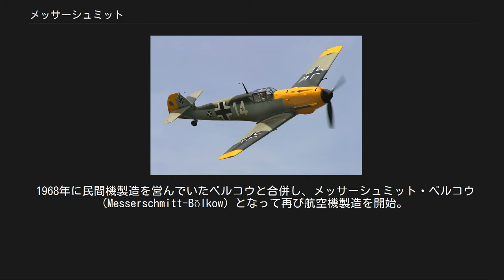メッサーシュミット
Bf 109E-4 KR200 メッサーシュミット（Messerschmitt AG）はドイツのアウクスブルクに本社を置く航空機、自動車メーカーである。
第二次世界大戦時におけるドイツ空軍の主要レシプロ戦闘機Bf 109、世界初の実用ジェット戦闘機、Me 262などが有名である。
世界ではじめてフレックスタイム制を導入した会社としても知られる 1923年、25歳のウィリー・メッサーシュミットはバンベルクでメッサーシュミット航空機製造工場（Flugzeugbau Messerschmitt）を設立、これは1926年にメッサーシュミット航空機製造有限会社（Messerschmitt Flugzeugbau G.m.b.H.）に発展し、全金属製単葉輸送機であるM18の製造を行った。
 1927年、メッサーシュミット社は同じバイエルン地方（英語: ババリア）アウクスブルクにあったバイエルン航空機製造株式会社（バイエリッシュ・フルークツォイクヴェルケ、BFW; Bayerische Flugzeugwerke）に吸収合併されることとなった。
これは州政府が両社に対し別々に助成金を出す無駄を省くための政策的なもので、実績不足なBFWの設計チームを解散させる代わりに、メッサーシュミットの設計チームがそのまま移籍することを条件に実現した。
またこの後、資産家の娘と結婚し資金援助を受けることができるようになったメッサーシュミットは、翌年BFWの株主の一人となった。
 BFW社はルフトハンザからの発注で新しいM20輸送機を製造したものの、同機の欠陥による墜落事故が発生、これが原因で完成した機体の引き取りを拒否され経営危機に陥り、1931年に破産手続きを行った。
しかしメッサーシュミットと親交のあったナチス党幹部（後の副総統）ルドルフ・ヘスの圧力で、ルフトハンザはM20を購入することとなり、1933年には再び業務を再開できた。
同年にはBFWに在籍してたクルト・タンクが技術部長としてメッサーシュミット社に採用される。
その後、BFWがハインケル社スポーツ機部門から引き抜いた、主任設計者ロベルト・ルッサー技師の手によるBf 108 タイフーンで成功し、1935年の空軍の戦闘機の競争試作で、同様の構造を発展させたBf 109が採用された。
しかしこの後、メッサーシュミットとの意見の対立が激しくなったルッサーは、同社を辞めている。
 1938年の7月に株式会社メッサーシュミット（Messerschmitt AG）として独立した。
それに伴い、バイエリッシュ・フルークツォイクヴェルケを表す Bf という会社の記号は、メッサーシュミットを表す Me に変更された。
第二次世界大戦では主に戦闘機の設計に携わり、大戦前期にはドイツ空軍の主力戦闘機に採用されたメッサーシュミット Bf 109は約33,000機が生産された。
また、後期には世界初となるジェット戦闘機メッサーシュミット Me 262の実用化に成功した。
それ以外にもメッサーシュミット Me 321といったグライダーやMe 321にエンジン6基を取りつけたメッサーシュミット Me 323など大型輸送機の開発と製造にも尽力した。
 戦後は航空機の製造が禁止され、製造する製品を変更しなければならなかった。
1952年にメッサーシュミット社の技師であったフリッツ・フェンドと業務提携し、フェンドが設計した三輪バブルカーのKR200 カビネンローラー（Kabinenroller）などバブルカーに小型エンジンを提供した。
しかし、自動車部門の採算が悪化したため、1964年にKR200 の生産を中止、自動車から撤退した。
 1968年に民間機製造を営んでいたベルコウと合併し、メッサーシュミット・ベルコウ（Messerschmitt-Bölkow）となって再び航空機製造を開始。
翌年にはブローム・ウント・フォスの航空機製造部門を吸収し、社名はメッサーシュミット・ベルコウ・ブロームへと改められた。